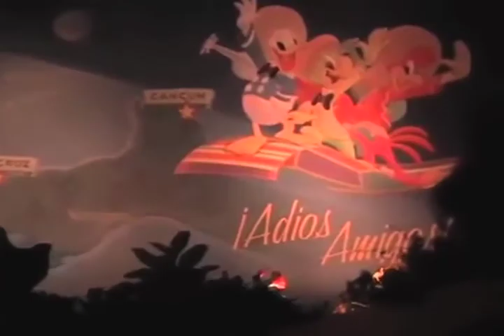Epcot's Mexico, Gran Fiesta, and Dave Makes LucasArts References - The Best of Dave Does Disney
The most air-conditioned of all the World Showcase pavilions! Enjoy this version before the inevitable Coco rebranding!